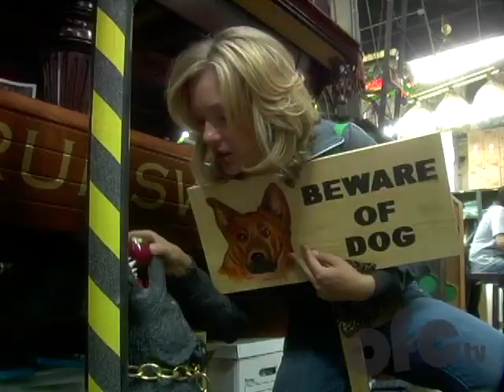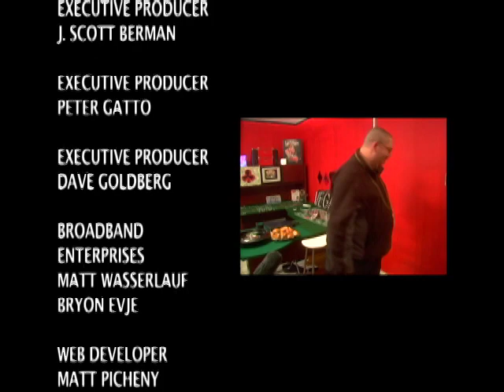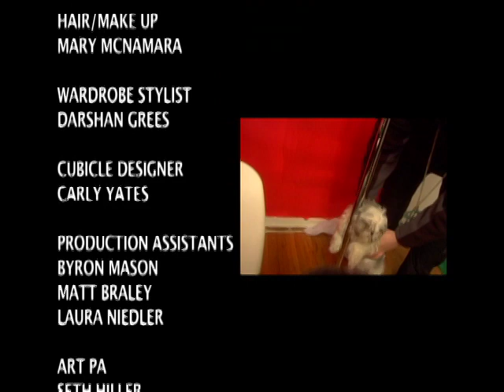Cube Fabulous: High Pitch Vegas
High Pitch Eric from Howard Stern's Wack Pack stars in this special "Home Office Edition" of the show.  The Cube Fabricators face their toughest challenge yet in converting Eric's crap festooned workspace into a piece of Vegas. Cube Fabulous, an OFC Original Series, is the off-the-wall office makeover show for the officeless.